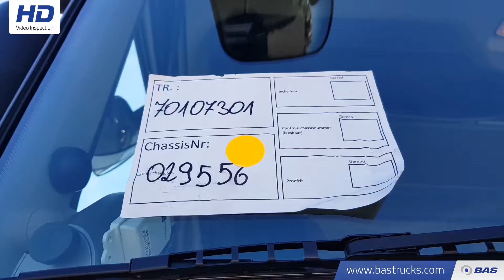70107301 DAF XF 460 SSC